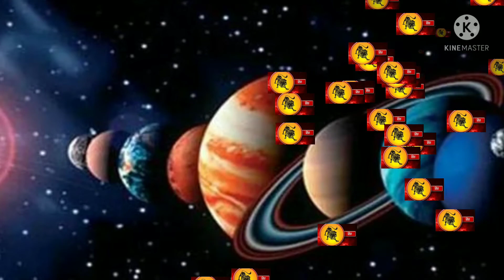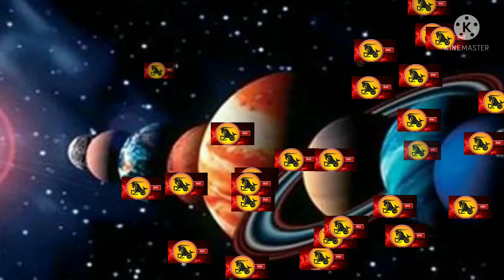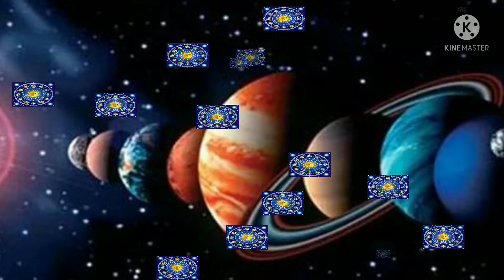साप्ताहिक राशिफल दि०-16/07/2021से दि०-23/07/2021तक